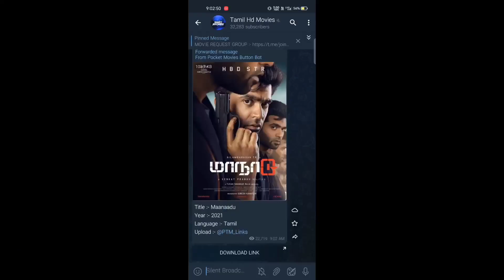Maanaadu Promo 9 Maanaadu Release Promo 9_Silambarasan TR_Yuvan Shankar Raja_Venkat Prabhu Maanaadu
Click To Join Our Telegram Channel :-